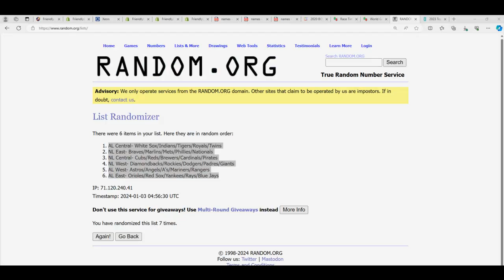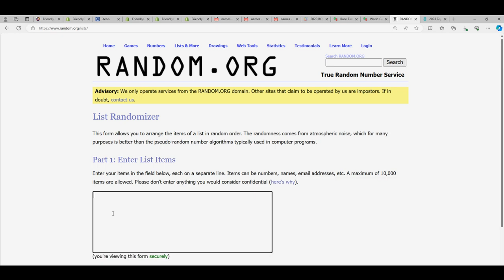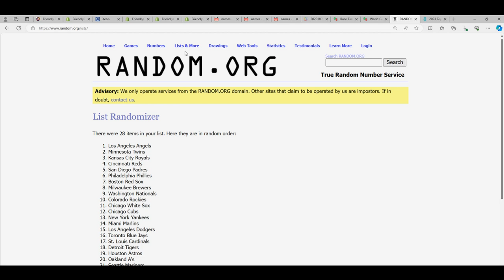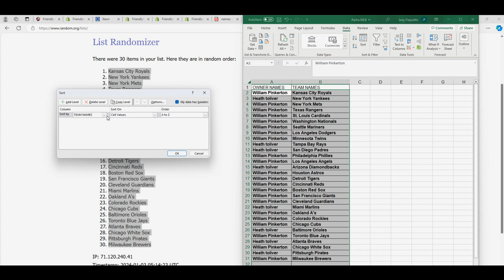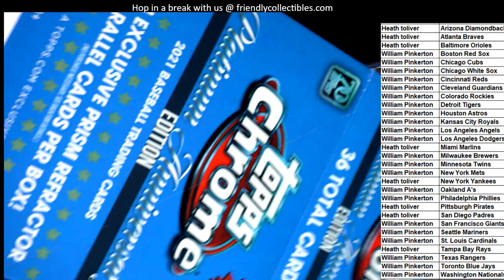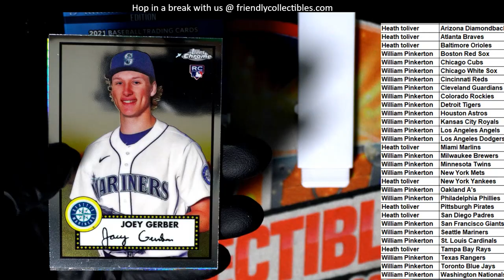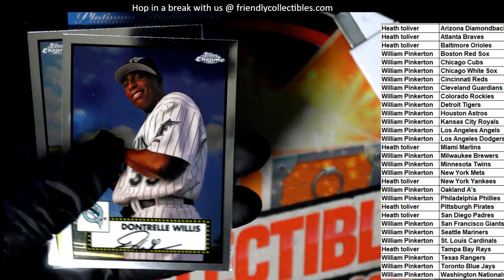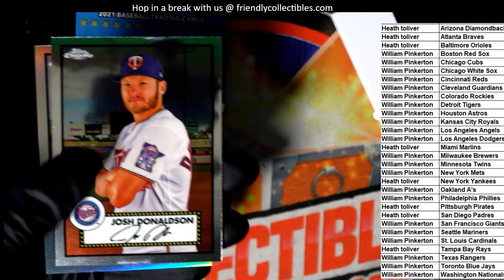2021 Topps Chrome Platinum Anniv Mega Box ID TCPAMEGA104